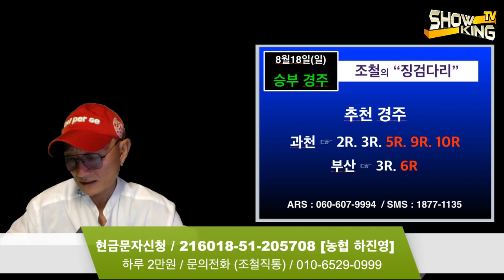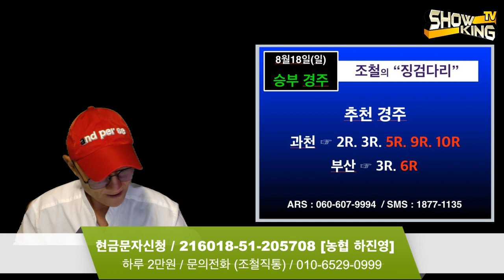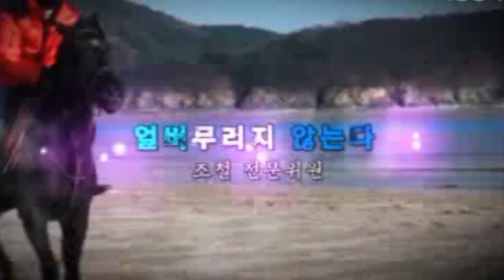조철스타일 / [8/18/일요] 실전베팅 / 징검다리 UCC